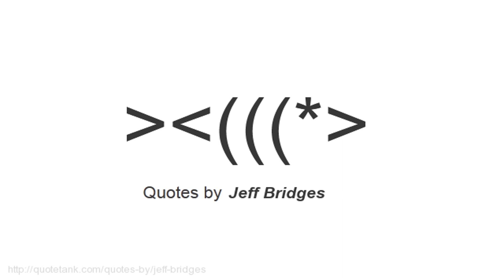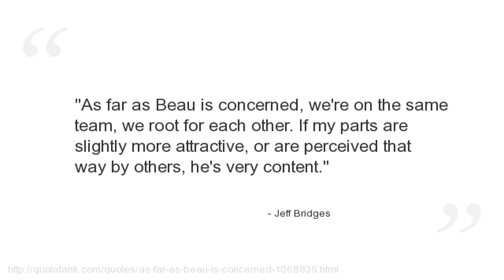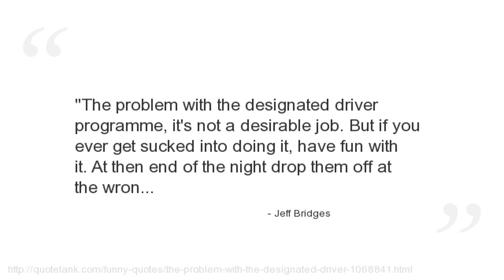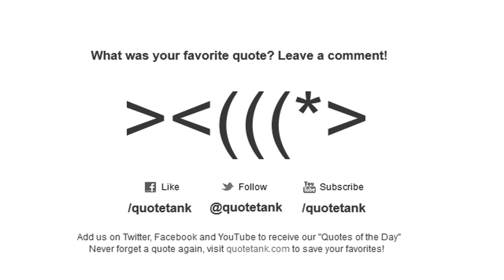Jeff Bridges Quotes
Who is Jeff Bridges?
An American actor and musician.